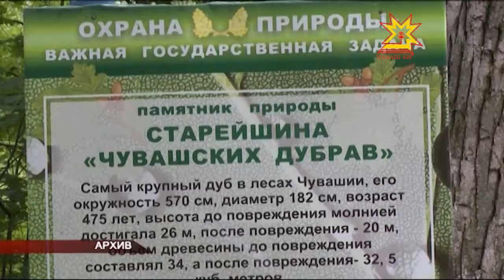Çут çанталăкăн чĕрĕ палăкĕ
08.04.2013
Муркаш районĕнчи Ильинский лесничествинче çитĕнекен юмана «Çут çанталăкăн чĕрĕ палăкĕ» ят панă.